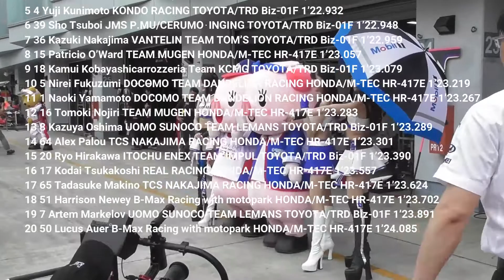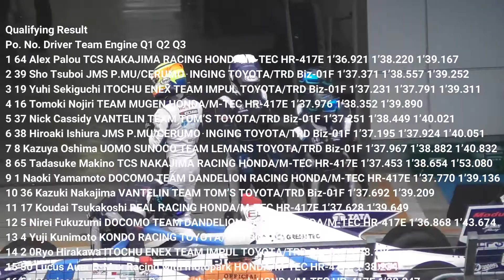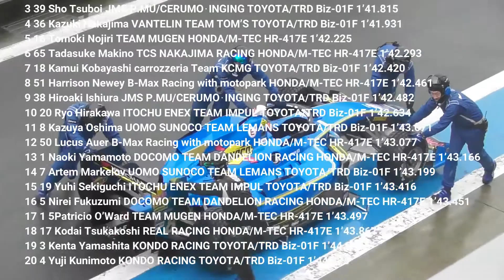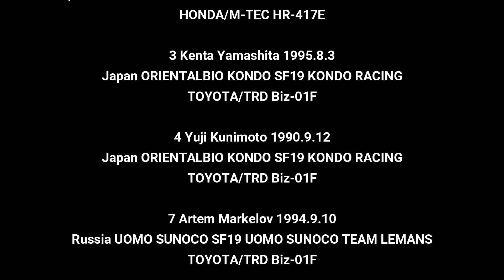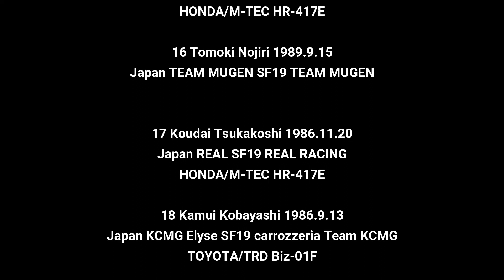2019 Super Formula Rd.4 Fuji Speedway Race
2019 Super Formula Rd.4 Fuji Speedway Race